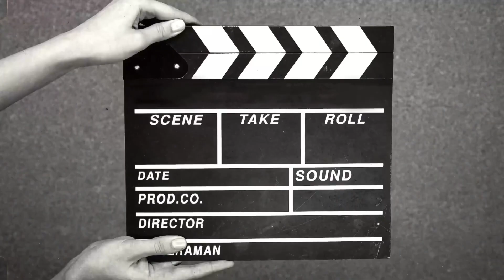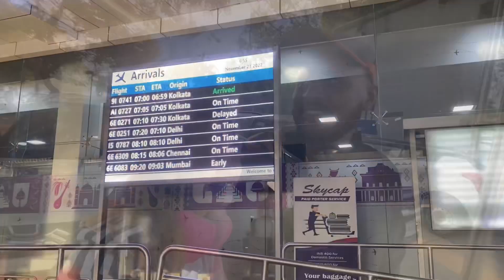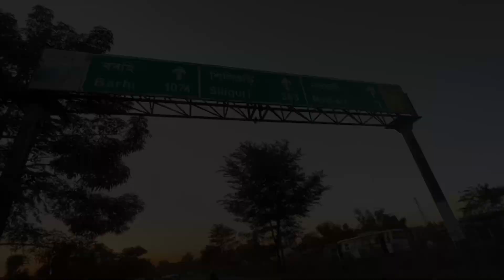Husband এ মোক এইটো look ত দেখি কি ক'লে, মোৰ বিশ্বাস হোৱা নাই😩| মাহঁ‌তক গৈ লৈ আহিলো আমি😍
🎵AUDIO CREDITS🎵

Song : Boroxa

Singer : Jintu Maan Das

Lyrics/Compose : Jintu Maan Das

Music/Mix/Master : Bablu Sibabrata Sarma

Recording : Chikmik Studio

Song : Uduli Muduli

Lyrics/Compose/Music/Mix/Master : Bablu Sibabrata Sarma

Kazoo : Ongkham Boruah

Recording : Chikmik Studio